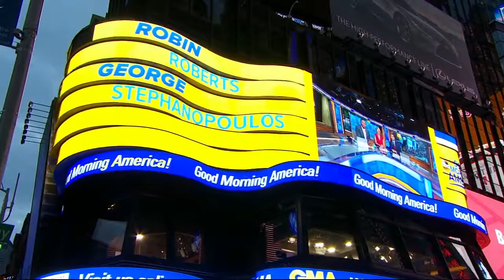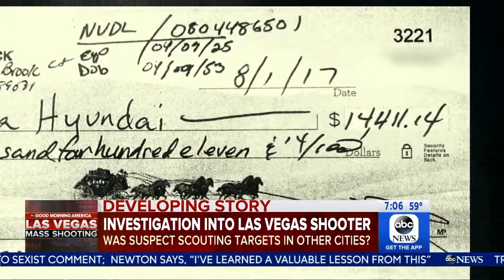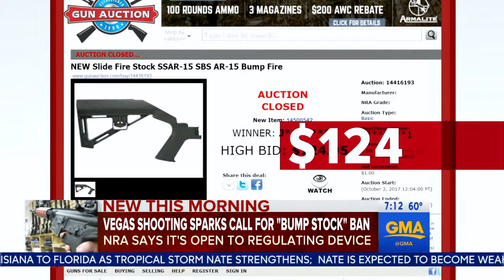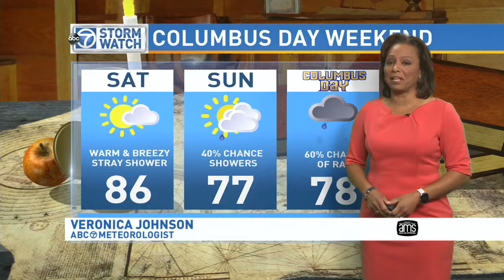WABC GMA news 20171006 0700